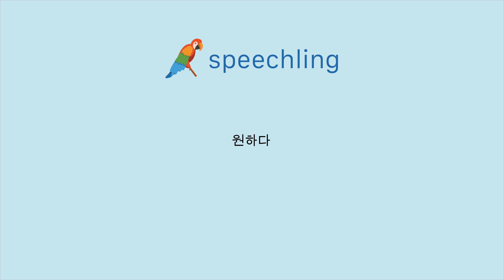독일어로 "원하다" 말하는 법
남자 목소리 :
wollen

여성 목소리 :
wollen

남성 음성 번역 :
원하다

여성 음성 번역 :
원하다